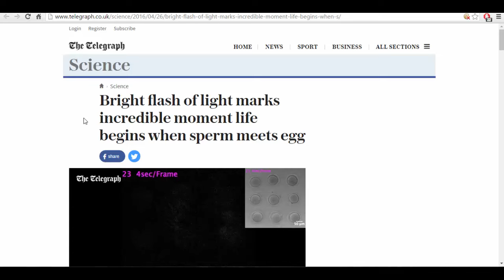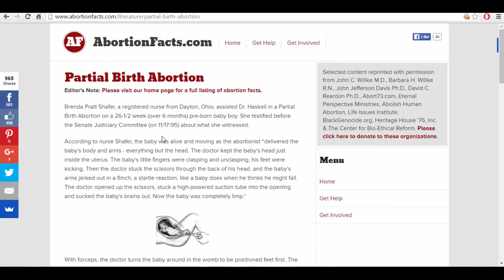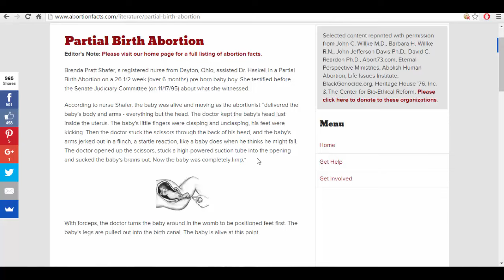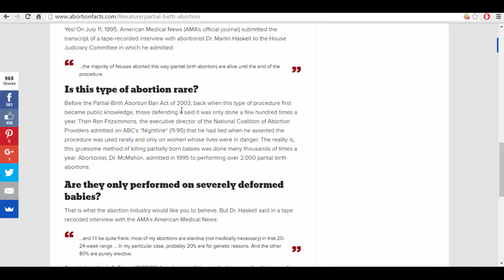Proof Of Life... At Conception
Science has produced video evidence showing the spark of life beginning at conception. It brings to question the abortion debate topic of when does life begin?